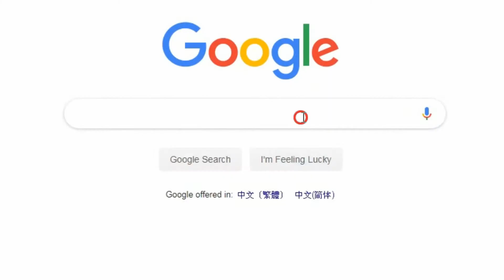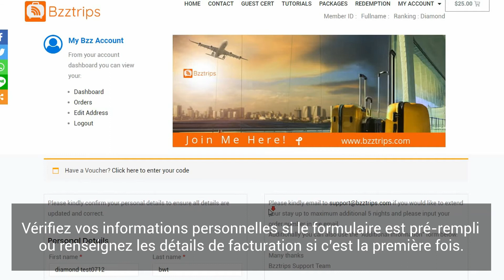Comment acheter un certificat d'invité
Bonjour et bienvenue dans ce tutoriel étape par étape. Aujourd’hui nous vous montrons comment acheter un certificat d’invité.

Une fois sur la page d’accueil, cliquez sur le lien “Certificat Invité” qui se trouve dans la barre de menu en haut.

Cliquez sur le lien Mon Compte depuis la même barre de menu, puis cliquez sur Se Connecter.

Lisez les Conditions d’Utilisation et remplissez les informations demandées pour le voyageur.

Vérifiez les informations renseignées puis cliquez sur Ajouter au panier.

Cliquez sur Voir mon panier puis passez à l’étape de paiement.

Vérifiez vos informations personnelles si le formulaire est pré-rempli ou renseignez les détails de facturation si c’est la première fois.

Rendez-vous dans Informations Additionnelles, lisez et acceptez les Conditions d’Utilisation du forfait.

Si vous choisissez de payer via Paypal, cliquez sur “Aller vers Paypal” et rentrez vos informations de paiement.

Si vous choisissez de payer via Stripe, remplissez vos informations de carte bancaire puis cliquez sur “Passer commande”. Veuillez lire et accepter les Conditions d’Utilisation.

Votre commande est désormais passée et vous recevrez bientôt une confirmation par mail accompagnée de votre facture. Veuillez consulter votre boîte mail.

Bon voyage avec Bzztrips.